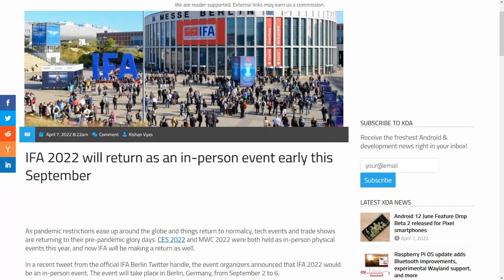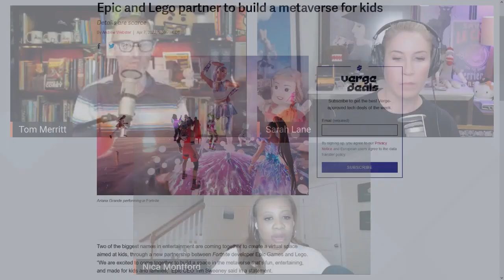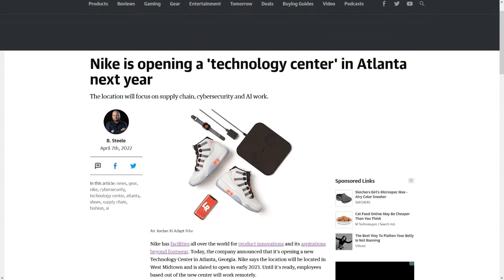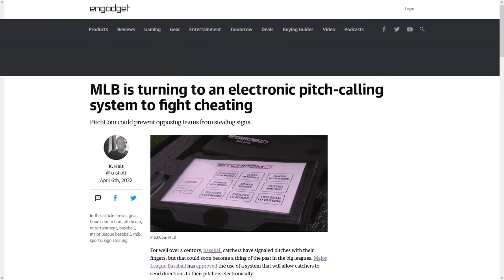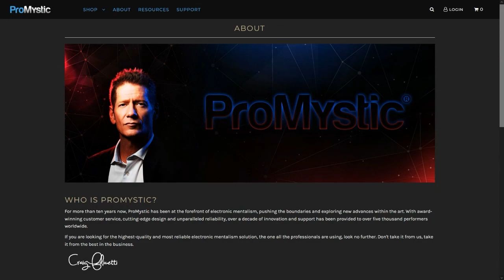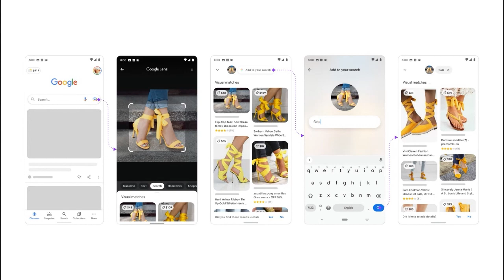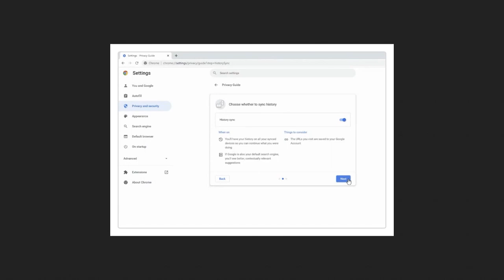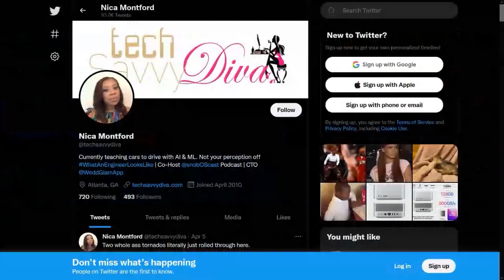Hand Signs Go Digital - DTNS 4249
Meta is developing in-app tokens for their virtual properties and testing ways NFTs can be used to validate membership in Facebook groups. Nike plans to open a technology center in Atlanta next year. And MLB approves the PitchCom system to let catchers send directions to their pitchers electronically.

Starring Tom Merritt, Sarah Lane, Nica Montford , Roger Chang, Joe.

Today’s guest:
Nica Montford

Next guest:
Justin Robert Young